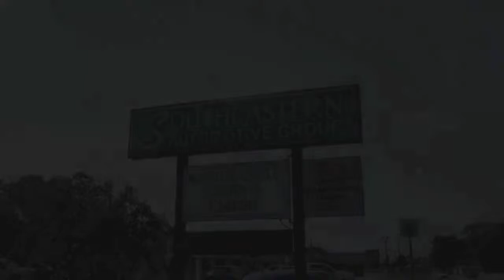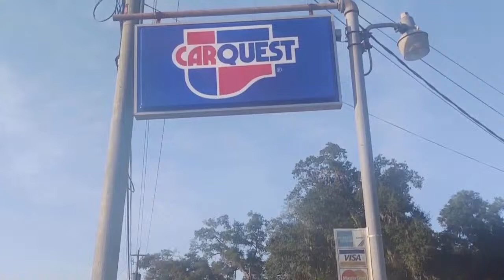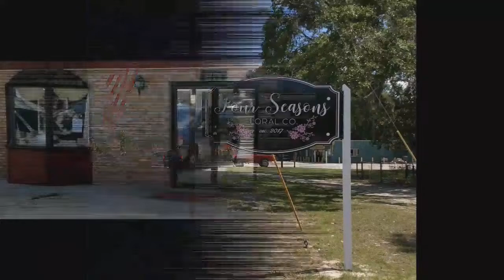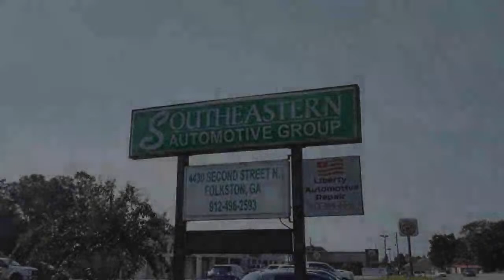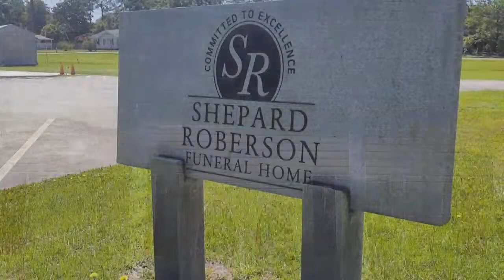2024 Baseball Charlton hosts Echols Senior Night Gm 3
2024 Baseball Charlton hosts Echols Senior Night Gm 3